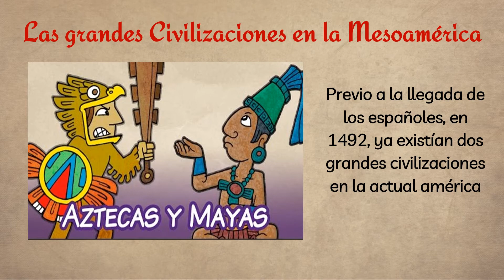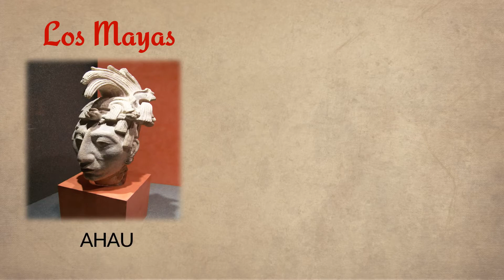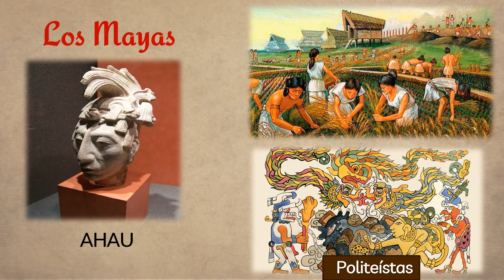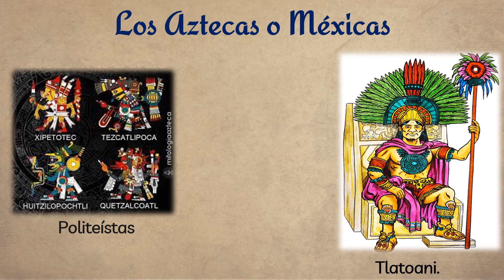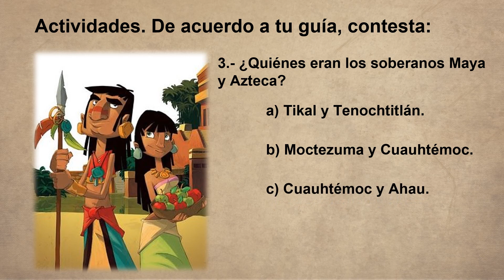Historia – Apoyo Guía N° 10 Cuarto Básico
¡Clase con la profesora Fabiola! Aprende Historia con ella de los siguientes temas:
- Descubrimiento y conquista de américa
- Los conquistadores y navegantes europeos
- La tecnología al servicio de la navegación